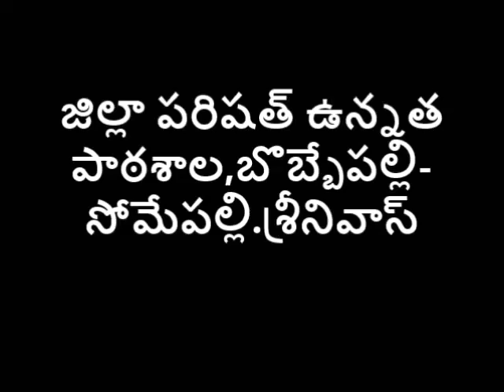7 Diwali crakers